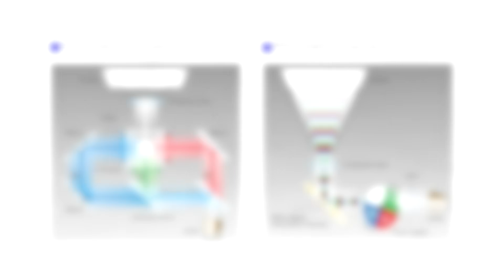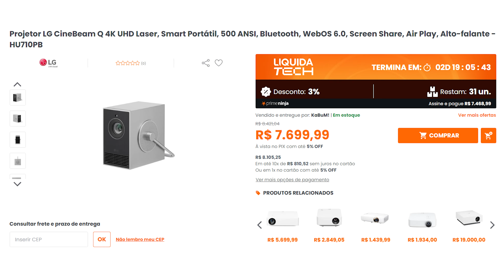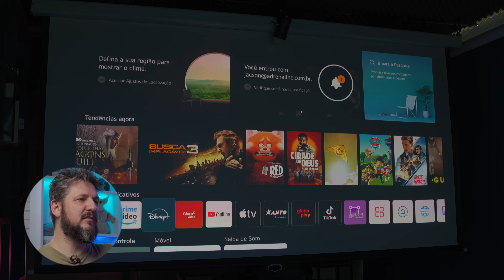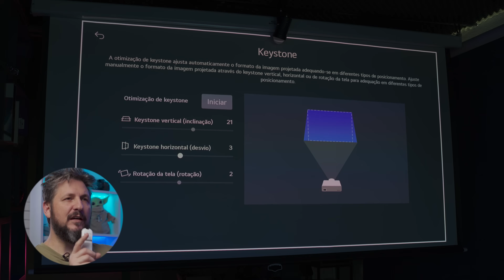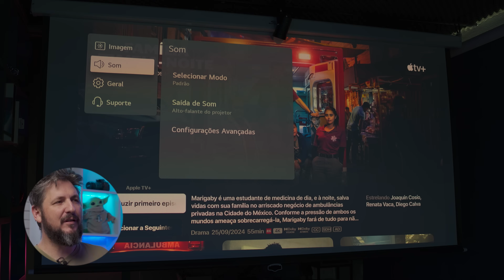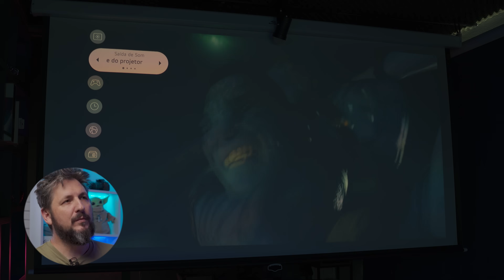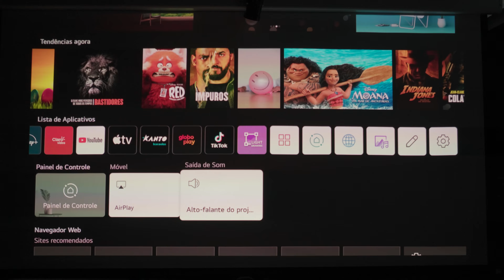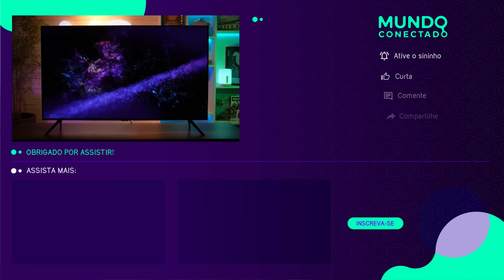Até 4K 120 polegadas! Projetor a laser LG CineBeam é lindo, leve e portátil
A LG lançou um novo modelo de projetor no mercado brasileiro. Trata-se do 4K CineBeam Q, um dispositivo compacto e capaz de reproduzir conteúdos em uma área de 50 até 120 polegadas.

A projeção é feita a Laser RGB de 3 canais, com alta fidelidade de cor (padrão DCI-P3), brilho de 500 ANSI Lumen e alto contraste. Dessa forma, possui resolução 4K UHD (3840 x 2160 pixels) e suporte à tecnologia HDR10, a fabricante diz que esse é "o mesmo padrão da indústria cinematográfica norte-americana".

00:00 - Introdução
01:30 - Unboxing
02:30 - Design e conexões
04:40 - Tecnologia de Projeção
06:50 - Contraste e Brilho
08:34 - Preço
10:13 - Configurando imagem
18:20 - Configurando som
19:13 - Qualidade de imagem
22:28 - Conclusão